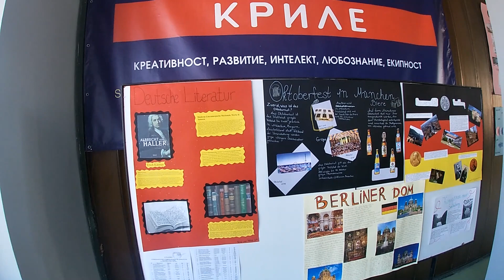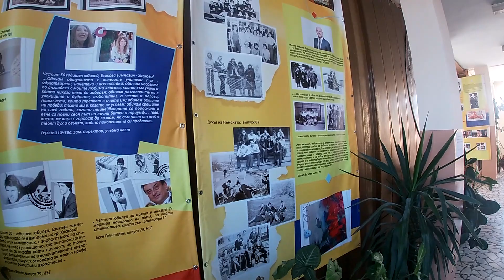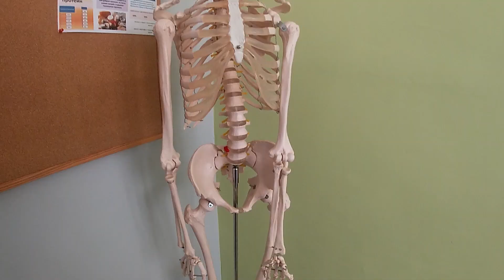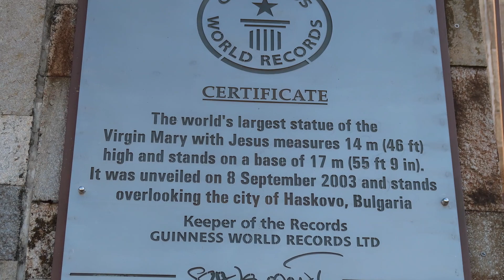ПГРЕ "Г. С. Раковски" - „Иновации в действие“ - посещение в ЕГ „Проф. д-р Асен Златаров“ – Хасково